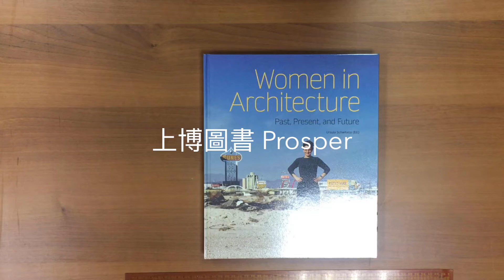Women in Architecture: Past, Present, and Future -9783775748575